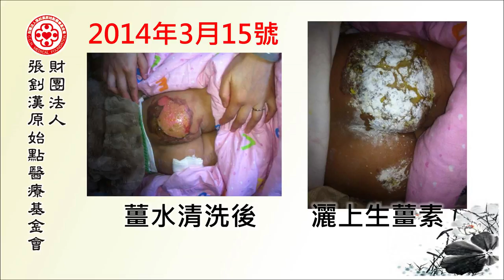臀部燙傷案例（小孩） - 原始點2017案例集最新整理